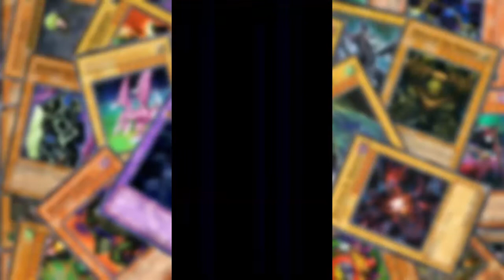Yu Gi Oh Duel Liks | Yugi Muto huillado